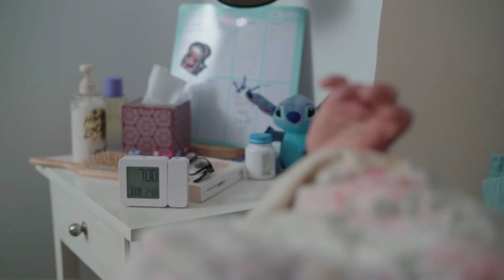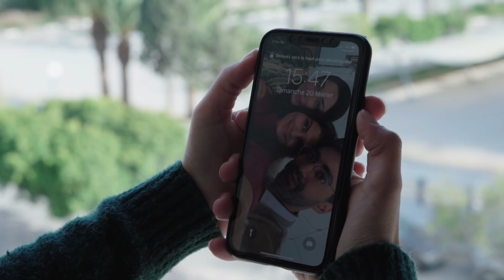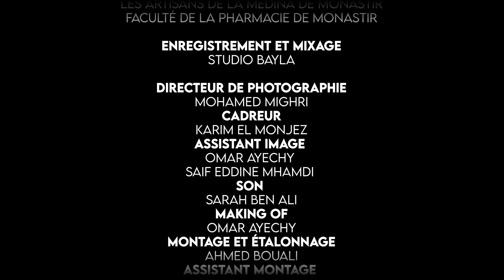Merci I 44ème promotion des Docteurs en Pharmacie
Nous dédions ce slam à nos parents.
Quand les mots ne peuvent exprimer notre gratitude envers vos sacrifices, nous espérons, à travers cette vidéo, partager avec vous tout l'amour que nous vous portons.
Nous ne vous remercierons jamais assez pour tout ce que vous avez fait pour nous.
Notre réussite ne tient qu'à vous et tout le mérite vous revient.
Merci infiniment.

Écrite par: Massarra Trigui
Interprétée par : Arij Khribiche
Studio d'enregistrement: Studio Bayla
Production exécutive: Iris Production